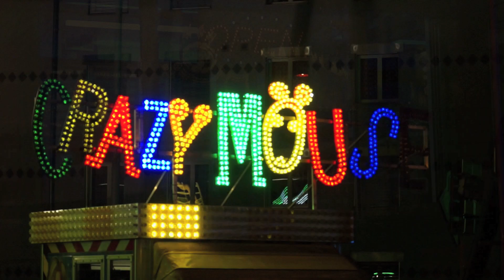Chilbi Siebnen 2013 Trailer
Diese Impressionen vom Siebner Märt 2013, eine Tradition ein Besuch zu machen. Diesen Trailer ich kostenlos erstellt und dient als creative Vorlage für Events und die Möglichkeit somit Aufmerksamkeit zu erlangen.